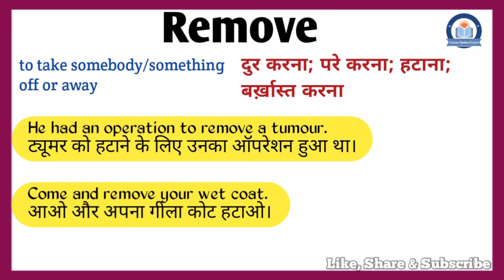Remove meaning in Hindi | Remove ka matlab kya hota hai | Remove meaning Explained in Hindi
इस वीडियो में आप Remove का हिंदी में मतलब समझेंगे और साथ में Remove का pronunciation भी सीखेंगें यानि की आप Remove के अर्थ के साथ साथ ये भी सीखेंगें की Remove को कैसे बोले या Remove को बोलने का सही तरीका क्या है |